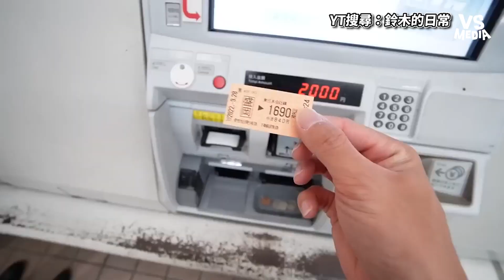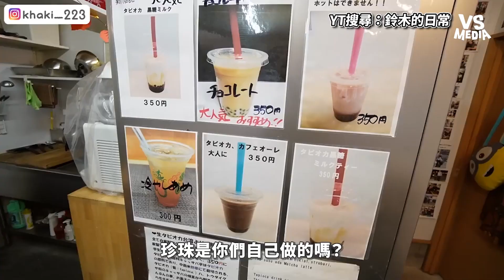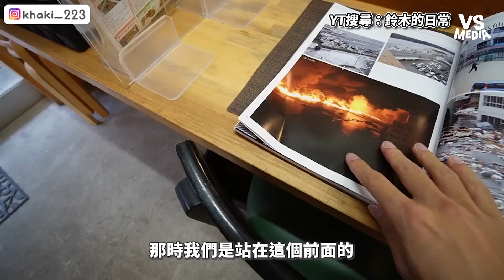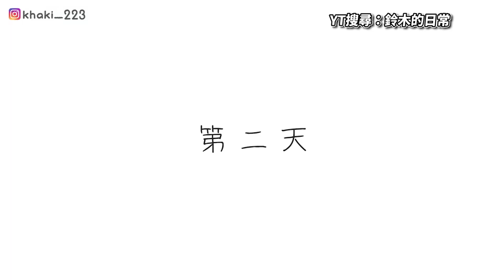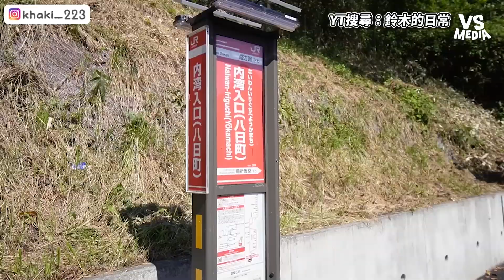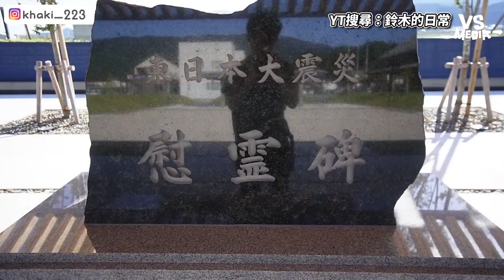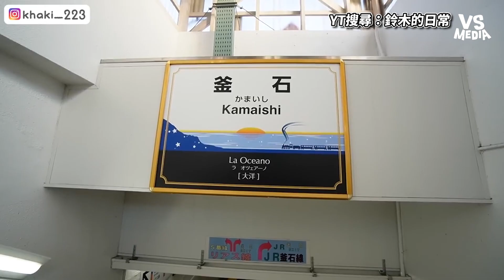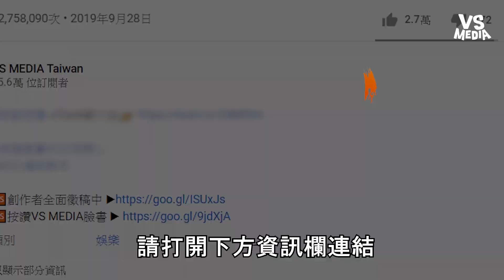11年過去日本人還感謝台灣嗎？重返311地震重災區現況是...｜VS MEDIAｘ@suzuki_tw